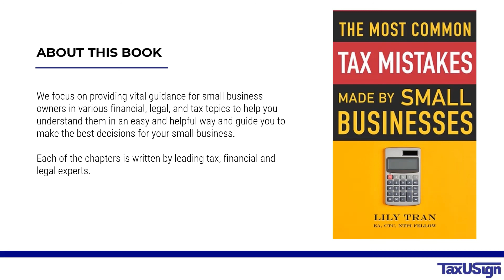The Most Common Tax Mistakes Made by Small Businesses Book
The Most Common Tax Mistakes Made By Small Businesses, written by leading tax, financial, and legal experts, gives you the answers to your common business and tax questions.

This book is an invaluable resource to help entrepreneurs find and fix the top tax and financial mistakes, protect themselves financially and legally, as well as protect their business and assets.

If you are a small business owner, or thinking of starting a new venture, the information in this book will give you everything you need to have peace of mind around your tax, financial, and legal operations so you can build the business of your dreams on a truly solid foundation.